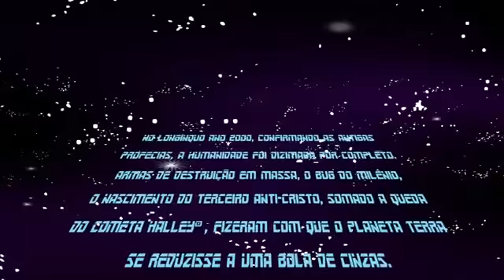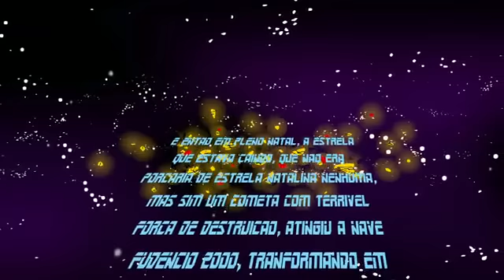Fudêncio e Seus Amigos 02/12/2008 - Fudêncio 2000 - Cudi Baby